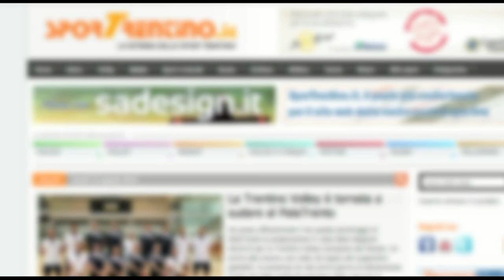Gara-3 finale - Itas Diatec Trentino - Copra Piacenza: Emanuele Birarelli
Video intervista realizzata ad Emanuele Birarelli, centrale dell'Itas Diatec, dopo la vittoria per 3-0 della propria squadra contro la Copra Piacenza nella terza sfida di finale per l'assegnazione dello scudetto 2012/2013.